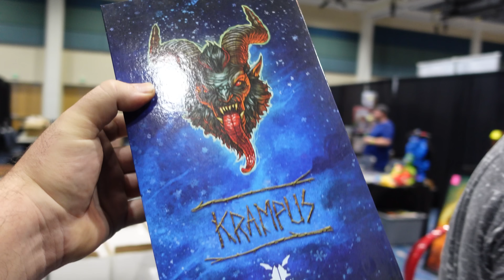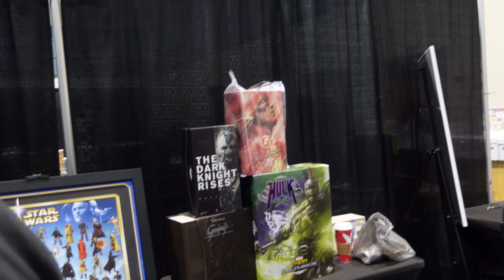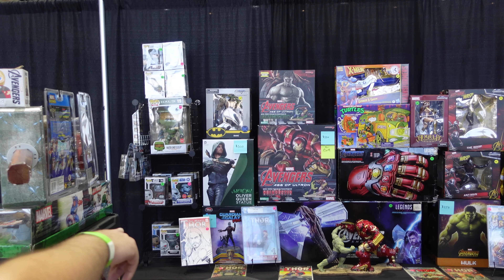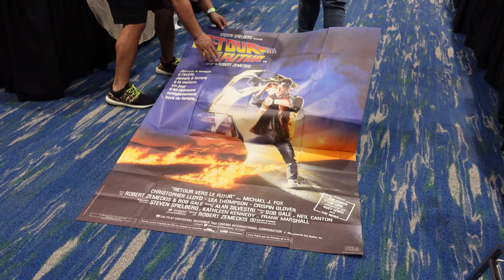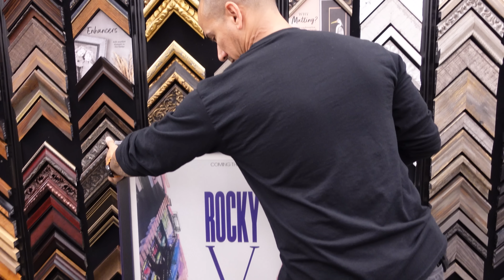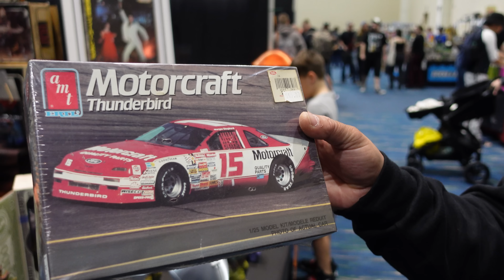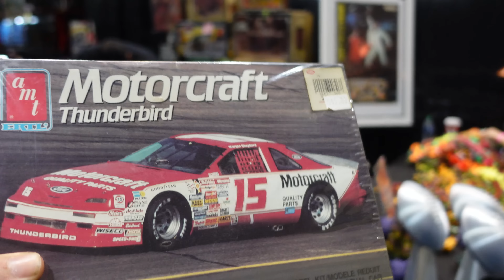Great Time At The Old Time Comic Show | Mythic Legions Toy Hunt And More.